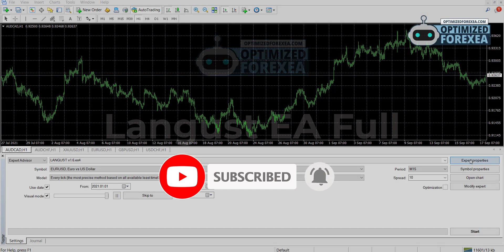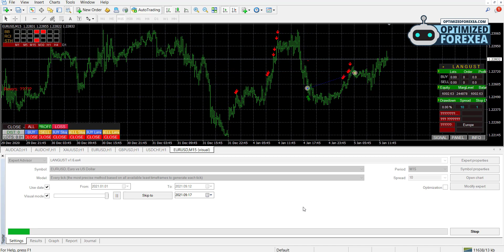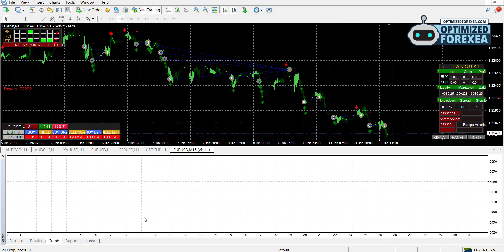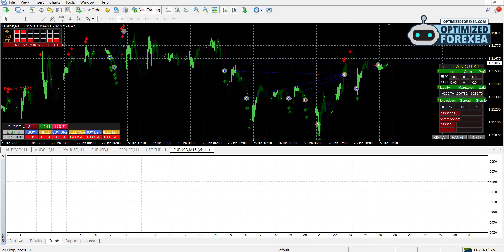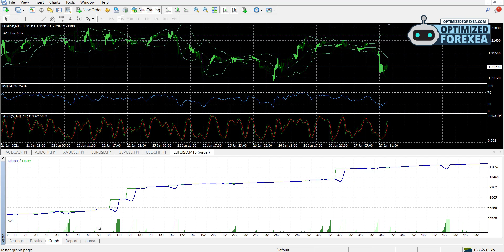Langust EA - Back-TEST & Unlimited Version Download